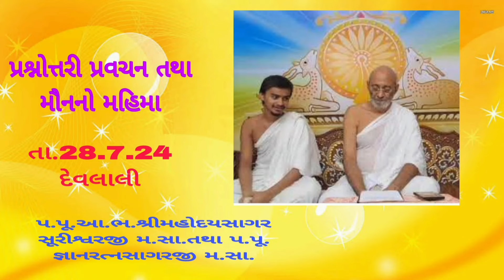પ્રશ્નોત્તરી પ્રવચન + મૌનનો મહિમા. મહોદયસાગરસૂરીશ્વરજી મ.સા. તથા જ્ઞાનરત્નસાગરજી મ. દેવલાલી 28 7 24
પ્રશ્નોત્તરી પ્રવચન તથા મૌન નો મહિમા. મહોદય સાગર સૂરીશ્વરજી મ.સા. તથા જ્ઞાનરત્નસાગરજી મ.સા. દેવલાલી 28 7 24

પ્રશ્નો
1)જીવ જે ભાવ કે પરિણામથી કર્મ કરે તે કર્મ જીવને અવશ્ય એ પ્રમાણે ભોગવવા પડે. હવે જો જીવ આ બાંધેલા કર્મો માટે પ્રતિક્રમણ પસ્તાવો પ્રાયશ્ચિત વિગેરે કરે તો કર્મની નિર્જરા થાય કે કર્મ ઉદયમાં આવે ત્યારે એ જીવને ખબર પણ ન પડે એ રીતે ભોગવાઇ જાય કે જેને પ્રદેશ ઉદય કહેવાય છે?❓
(2 )એક જીવે અજાણતાં કોઈપણ જીવની હિંસા કરી હોય તો એ જીવ જે પાપ કરવા બાંધે અને બીજો જીવ જાણતાં કોઈપણ જીવની હિંસા કરે તો એ જીવને પાપ કર્મ બંધાય તો ઉપરોક્ત બંને જીવને પાપ કર્મ ભોગવવામાં કાંઈક ફરક પડે?❓)
(3) એકેન્દ્રિય બેઇન્દ્રિય અથવા પંચેન્દ્રિય  જીવની હિંસામાં પાપ કર્મ બંધમાં કંઈક ફરક પડે❓
4) અમારા સંતાનો વેપાર ધંધામાં જે કાંઈ અનીતિ આદિ પાપ કર્મ કરીને પૈસા કમાવતા હોય અને અમારે તેનો ઉપયોગ કરવો પડતો હોય તો અમને પણ પાપ કર્મ બંધાય કે નહીં ❓